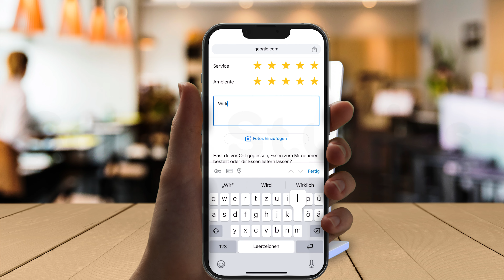Boost Your Reviews with Saavi Studios' Promo Videos for NFC Cards!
Looking to elevate your business and get more reviews? 🚀 Let Saavi Studios help you create a custom promo video that works seamlessly with your NFC cards! Whether it's Google, WhatsApp, Instagram, or any other platform, our videos are designed to drive engagement and help you gather more authentic reviews. 🎥✨

💼 What We Offer:

High-quality promo videos tailored to your brand.
Perfect for Google, WhatsApp, Instagram, and more!
Designed to integrate with NFC cards to make it easy for customers to leave reviews.